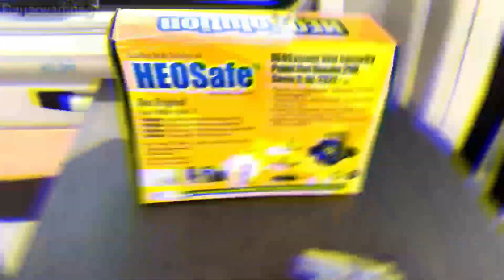Sicherheit im Wohnmobil, wie schütze ich mein Wohnmobil oder Campervan effizient vor Diebstahl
Die Angst davor, dass Euer geliebtes Wohnmobil mal weg sein könnte wird immer größer. Mit steigenden Preisen und somit immer höherem Wert, den ein Wohnmobil oder Campervan haben kann, werden Sie auch immer attraktiver in der Vermarktung. Letztlich wenn es entwendet worden ist aber nicht durch Euch, sondern durch den der es sich unrechtmäßig zu eigen gemacht hat. Das wollen wir gern vermeiden und stellen Euch in diesem Film eine Variante vor die dazu beitragen kann den Diebstahl ein wenig zu erschweren, aber auch das bloße Eindringen wird mit dieser Vorsichtsmaßnahme stark reduziert. Denn auch nur das Wissen, dass jemand in Euren vier Wänden war, birgt doch sehr oft ein mulmiges Gefühl zumindest geht es unseren Kunden so, die einmal davon betroffen waren. Scheut Euch nicht uns auf die Möglichkeiten, das du vermeiden anzusprechen. Wir haben auch immer verschiedene Anschauungsobjekte vor Ort, so dass ihr auch alles testen könnt.